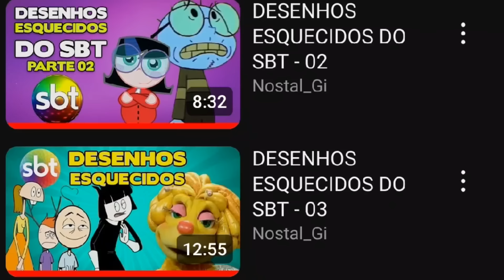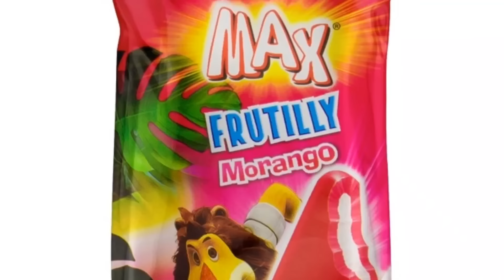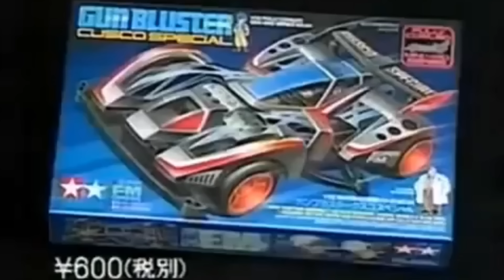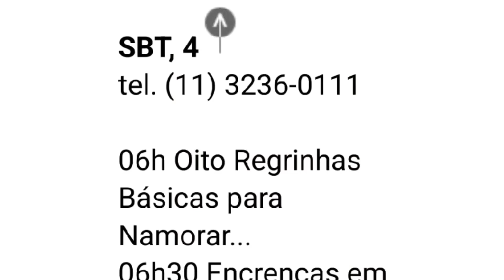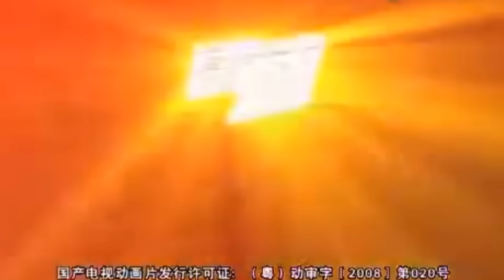DESENHOS ESQUECIDOS DO SBT - 06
Desenhos esquecidos do sbt

SBT não vai deixar de exibir desenhos animados, não. Não me interessa se estou perdendo dinheiro [nas manhãs] porque [para mim] exibir desenhos é uma obrigação para com as crianças. O SBT não está aqui só para fazer dinheiro, tem outras coisas [envolvidas].”

A certeza é a de que enquanto Silvio Santos estiver aqui, o SBT continuará com a exibição de desenhos, característica essa que faz parte da essência da emissora que desde sempre exibiu inúmeros desenhos.

Boa parte deles são sempre lembrados aqui na Internet, seja ele da geração 80,90, 2000 ou até mesmo início de 2010. Existem os desenhos inesquecíveis que dão aquela sensação de saudosismo na gente, do bom dia e cia, sábado animado ou festolândia...

Mas tem aqueles desenhos esquecidos do sbt que ninguém se lembra, que a gente não sabe se realmente foi ao ar ou se não passou de um surto coletivo nosso. Felizmente venho mostrar a vocês que não, não foi um surto coletivo.

Lembrando que eu posso fazer uma parte seis esse vídeo, então se acalmem ae caso eu não fale daquele desenho esquecido que está na sua mente.